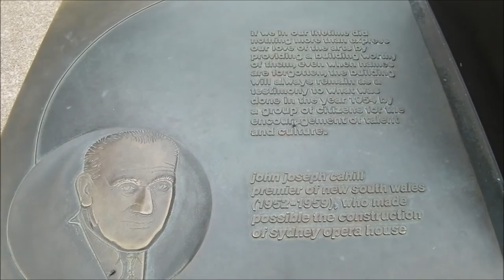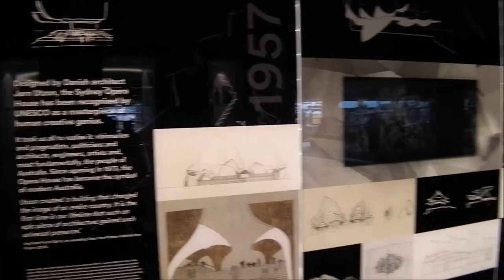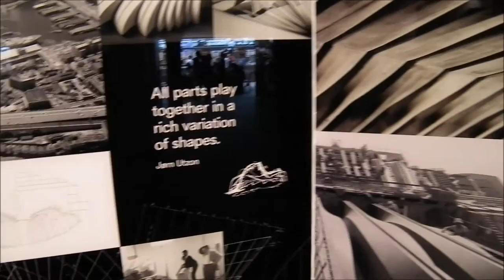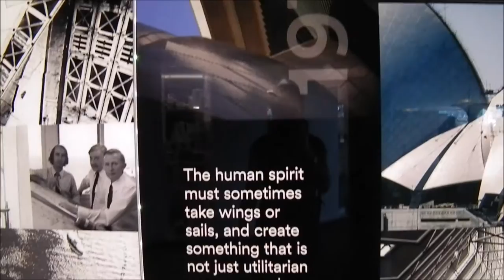In visita alla Sydney Opera House 🤩 Un anno in Australia - Ep. 16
Chiunque passi da Sydney è obbligato ad una visita al simbolo della città: l'Opera House!